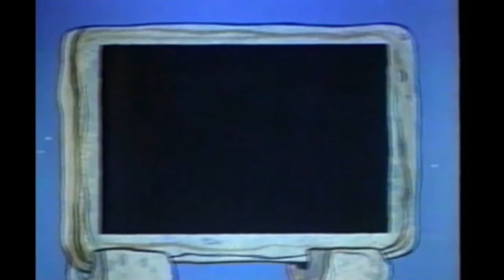Les Pierrafeu - Thème Québec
Les Pierrafeu thème Québécois des années 60.

The Quebecois (French-Canadian) Pierrafeu theme of the 60s.